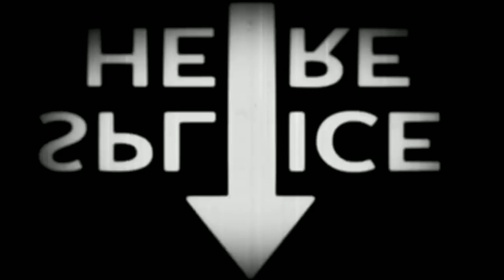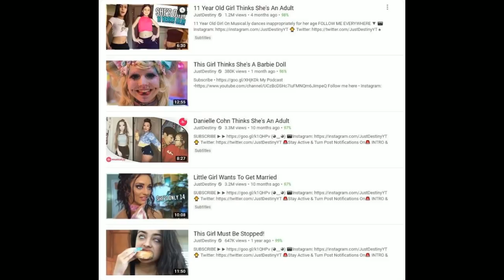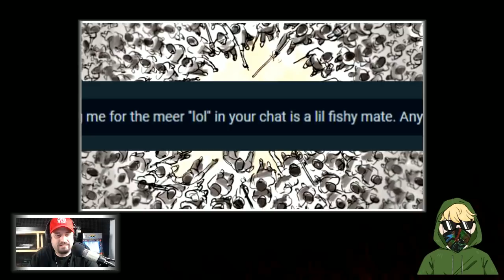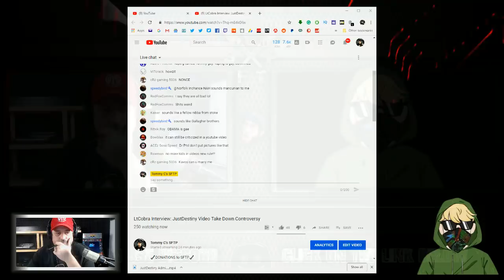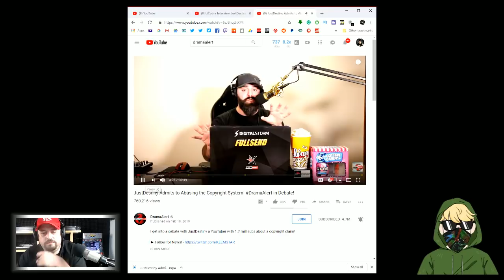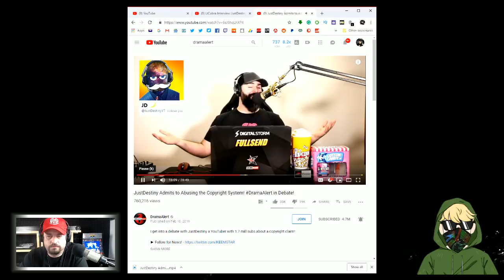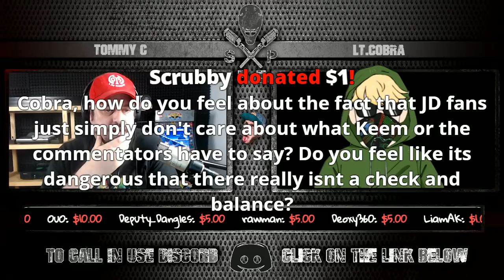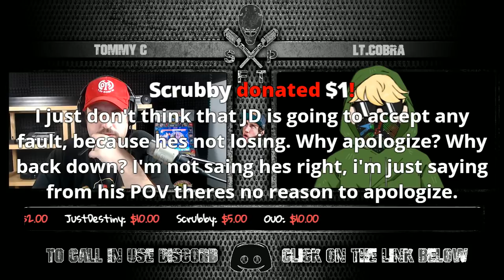LtCobra Interview: JustDestiny Video Take Down Controversy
CONTRIBUTORS AND STAFF

OUTRO MUSIC
theme E.O.H/Evolution of hip hop
By Real-talk Ray-lej3nd